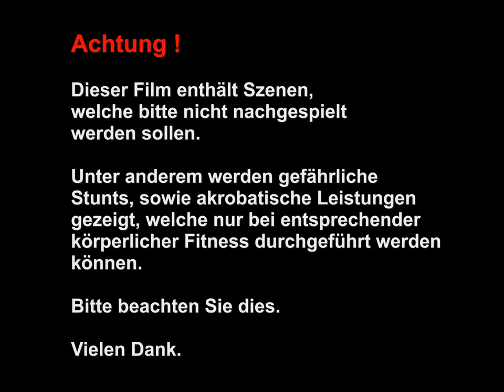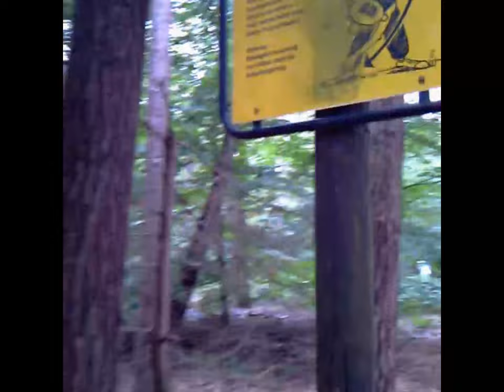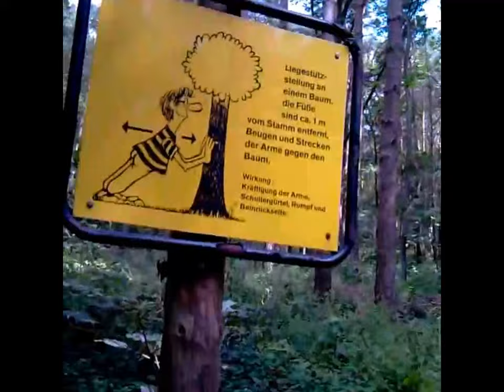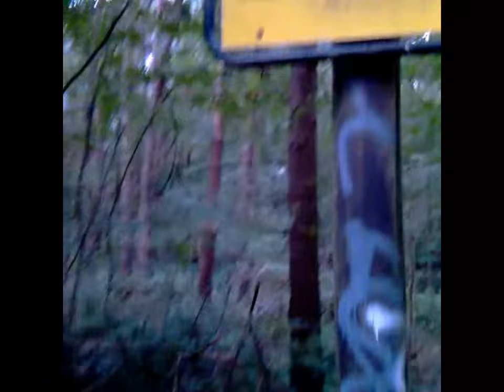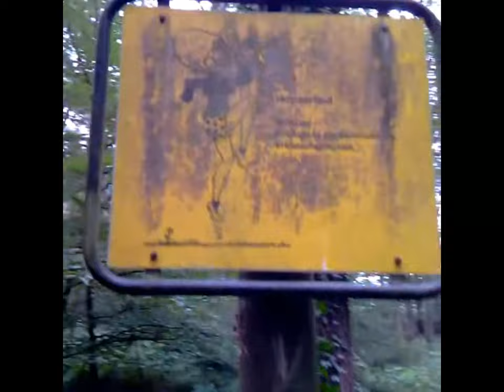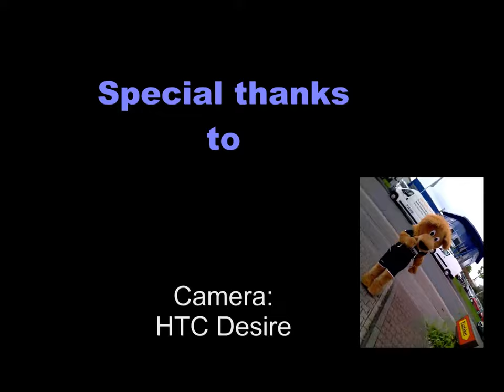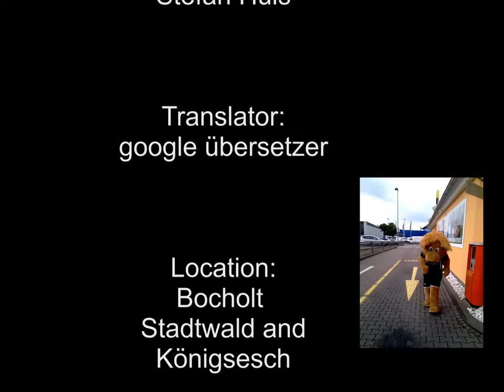Jack das Maskottchen macht irre Sachen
Hier bekommt ihr vermittelt, wo und wie man sich körperlich in Schuss halten kann. Schaut mal rein...